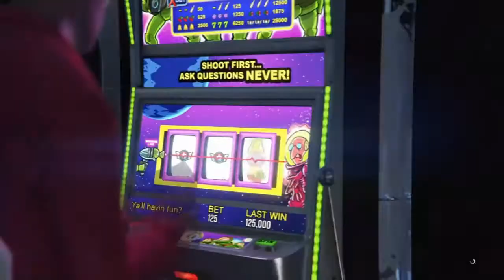GTA 5 HOW TO GET A TRYHARD GALAXY MODDED OUTFIT WITH CHECKERED PANTS 1.50! GTA 5 MODDED OUTFIT 1.50!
█▬█ █ ▀█▀ the ★NOTIS★ Button
█▬█ █ ▀█▀ the ★SHARE★ Button